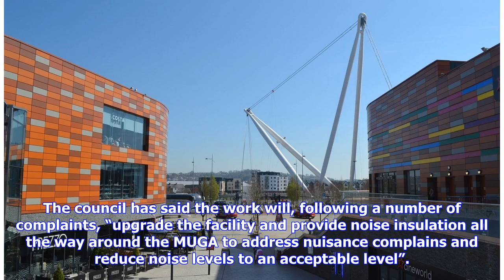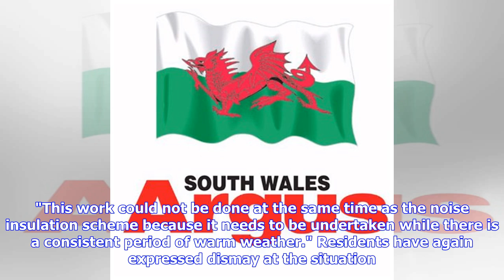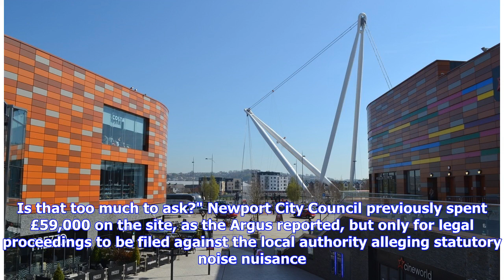Breaking News | 'You would laugh were it not for kids being unable to play': Newport games area bli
Breaking News | 'You would laugh were it not for kids being unable to play': Newport games area blighted by issues is closed again

The MUGA next to the Rivermead Centre in Afon Village, Rogerstone. A GAMES area blighted by issues is to close again for further works. The Afon Village Multi Use Games Area (MUGA), in Rogerstone, was closed back in February to undergo noise-proofing works costing £86,000, before opening on May 8. The council has said the work will, following a number of complaints, “upgrade the facility and provide noise insulation all the way around the MUGA to address nuisance complains and reduce noise level...